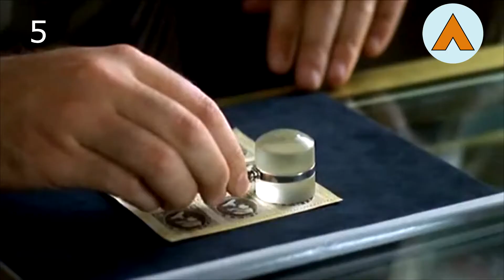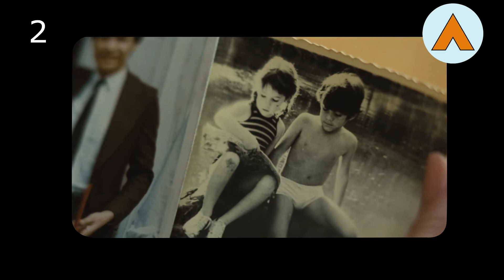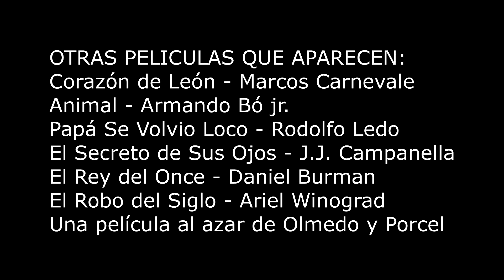🎥 TOP 10 PELICULAS ARGENTINAS - La nº 1 te sorprenderá! (mirá el video)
En esta página del Atlas de Argentina haremos una radiografía del cine nacional a través de un ranking de las mejores películas argentinas.

Este video cuenta con la participación de Marcos Molero, amigo de la casa.